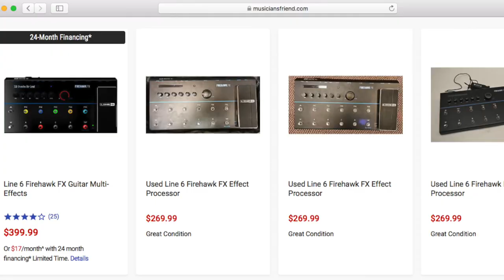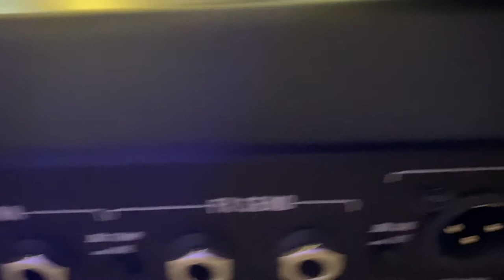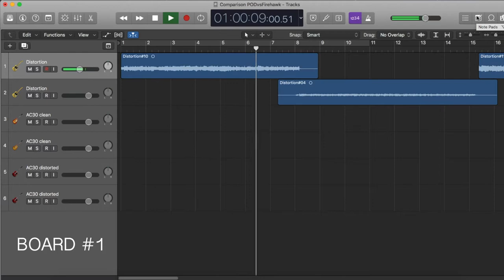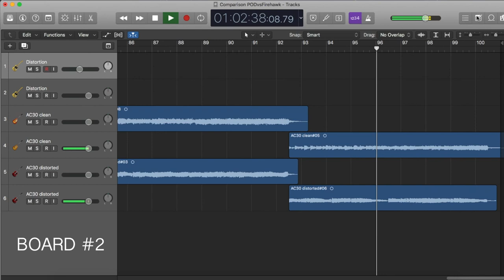PODGO vs FIREHAWK FX Sound Comparison (mic fixed ^^')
Line 6 makes freaking awesome pedalboards...

Price: New Firehawk $399 vs PodGO$499,  Used “Great”: $269 vs $349
Weight: PodGo: 7.83 lbs  vs Firehawk 14.7 lbs
Outputs: Firehawk has XLR outputs, USB, ¼”, POD GO has USB and ¼” outputs
Software: PodGo Edit (reliable) vs Firehawk Remote (portable)
Recording: Equal. But it comes down to sound...
Sound: Firehawk (better out of the box) vs PODGO (more customizable).

Overall: Firehawk is cheaper and more versatile. PODGO has better sounds and can go more places. They’re both fantastic modeling boards :)

PODGO Pedalboard
PODGO Shoulder Bag
HX Stomp Pedal
Should you get the Firehawk FX or the PODGO? Well, depends on what matters to you. If it’s price, the Firehawk is better. If it’s sound, they’re both great, but the PODGO is easier and more sonically clear. If it’s running live sound, the Firehawk is more versatile, but its weight and size might make the PODGO a better bet. Overall, I use my PODGO more often now, but I still love and use my Firehawk all the time.